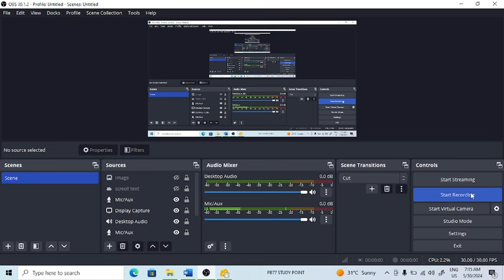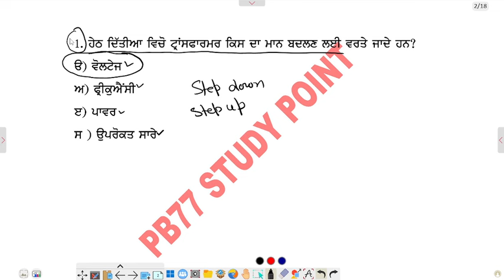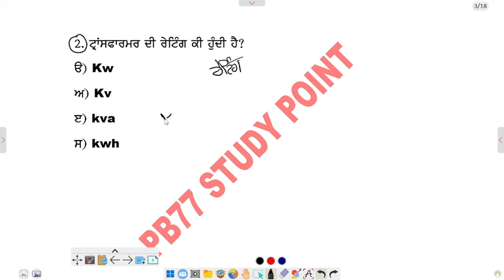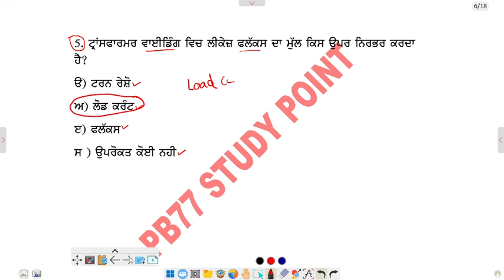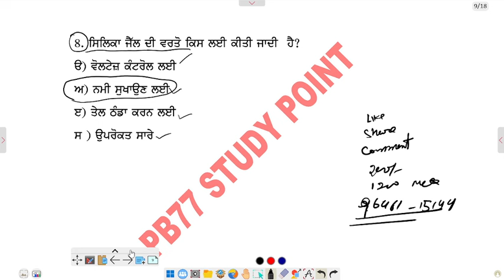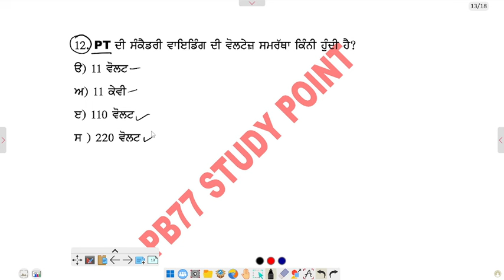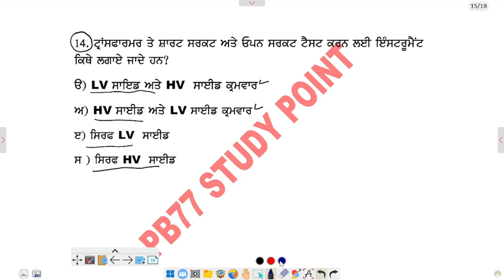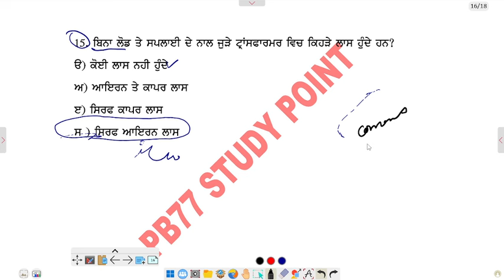PSPCL ALM 2500 EXAM || Apprenticeship 2024 || Most Important MCQ Part 4 || ਰਟ ਲਓ ਆ ਪ੍ਰਸ਼ਨ ਉੱਤਰ .....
ਸੱਤ ਸ਼੍ਰੀ ਆਕਾਲ ਦੋਸਤੋ, ਆਪਣੇ ਚੈਨਲ PB77 STUDY POINT ਤੇ ਤੁਹਾਡੇ ਸਾਰਿਆਂ ਦਾ ਸਵਾਗਤ ਹੈ, ਮੈ ਤੁਹਾਡਾ ਦੋਸਤ PARMJIT SINGH ਤੁਹਾਡੇ ਲਈ ਹਰੇਕ ਪੇਪਰ ਦੀ ਤਿਆਰੀ ਲਈ ਅਤੇ ਪੰਜਾਬ ਸਰਕਾਰ ਦੁਆਰਾ ਸਕੀਮਾਂ ਦੀ ਜਾਣਕਾਰੀ